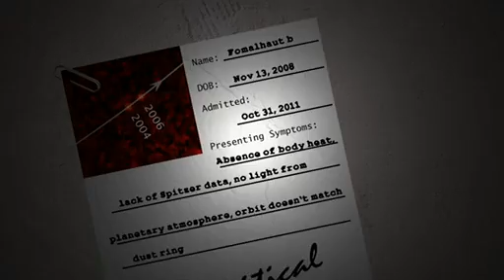NASA Q&A on the Hubble Space Telescope with Jennifer Wiseman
In 2008, Hubble astronomers announced the detection of a giant planet around the bright star Fomalhaut. Recent studies have questioned this conclusion. Now, a reanalysis of Hubble data has revived the 'deceased' exoplanet as a dust-shrouded world with less than twice the mass of Jupiter. Credit: NASA's Goddard Space Flight Center